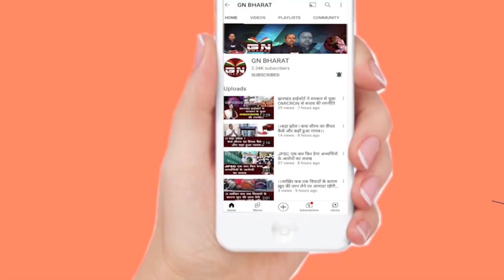PLFI सुप्रीमो दिनेश गोप के कोर्ट में पेशी के बाद आया बड़ा फैसला, देखें रिपोर्ट